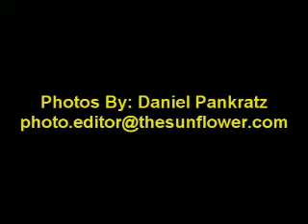WSU v. Illinois State volleyball